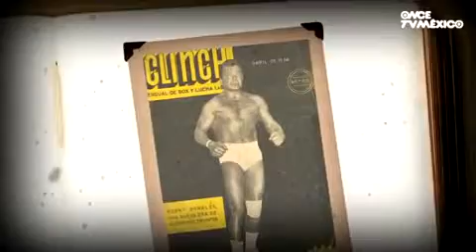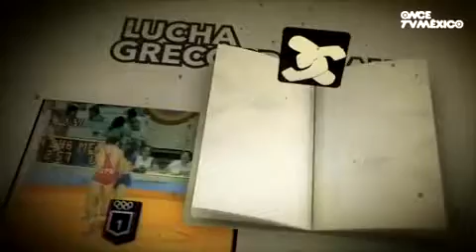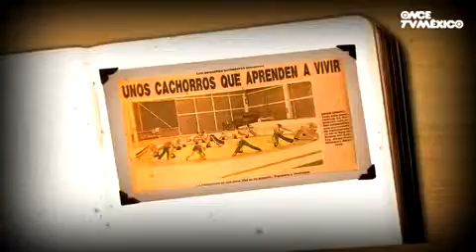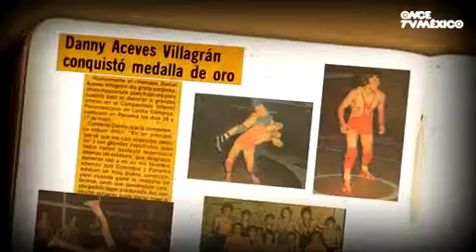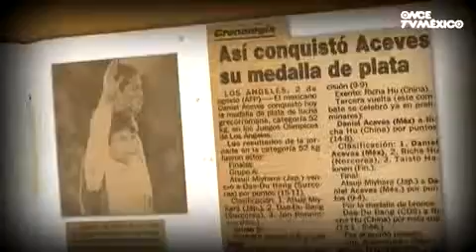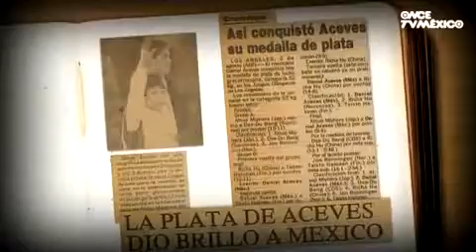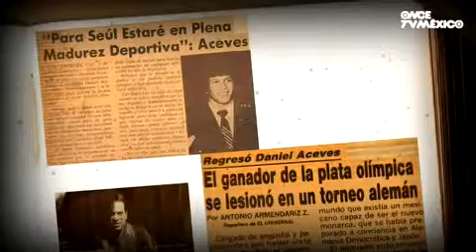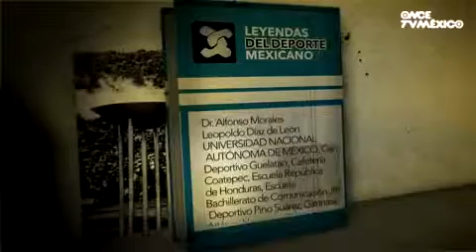Dr. Daniel Aceves Villagrán... Leyenda del deporte mexicano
México tiene una férrea tradición deportiva en todas las disciplinas, y por ello es reconocido fuera de nuestras fronteras. Por eso, en Once TV México nos hemos propuesto mostrar esa pasión a través de la mirada y la trayectoria de legendarios atletas nacidos en este país. Se trata de una exploración narrativa y audiovisual de la intensidad que suscita el deporte, a lo largo de trece programas en los que consagrados deportistas mexicanos narrarán de viva voz su carrera, sus triunfos y hazañas, su trayectoria.
Categoría
Entretenimiento
Licencia